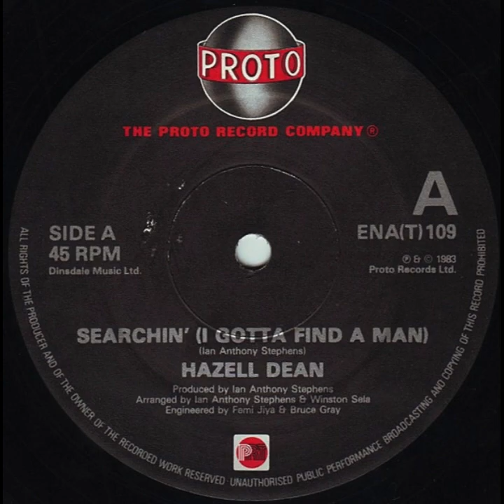Hazell Dean - Searchin' (I Gotta Find A Man) (12" Extended)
Title: Searchin' (I Gotta Find A Man)
Artist: Hazell Dean
Year : 1983
Label : Proto
Catalogue : ENA(T) 109

Published By – Dinsdale Music Ltd.
Distributed By – PRT Records
Pressed By – Damont
Mastered At – The Town House
Arranged By – Ian Anthony Stephens, Winston Sela
Engineer – Bruce Gray, Femi Jiya
Producer, Written-By – Ian Anthony Stephens
Dinsdale Music Ltd.
Distributed by P.R.T. Records